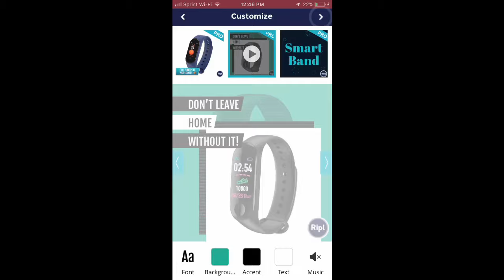Smart Band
If you are concern about your health, now you have a way to monitor it 24/7.

You can track your Heart Rate, Blood Pressure, Blood Oxygen monitoring. Is like a life assistant.

Sports and health: Sports step (3D sensor), calorie consumption, exercise distance, pedometer. Support Dynamic. Support call reminder and message reminder. Remote camera function: shake it to take photos after Bluetooth connection like a remote camera shutter for your phone.
Life waterproof: You can wash your hands, wear in the rain, but it better not swims. Large battery built in, super-long standby up to about 15 days, work for 7days, quick to charge for 2 hours (USB charging, USB cable included) The bracelet band is replaceable. Soft TFU bracelet, quite skin-friendly and comfortable. Smart life assistant.